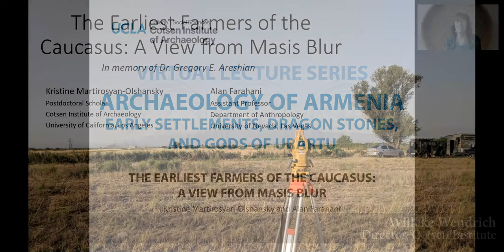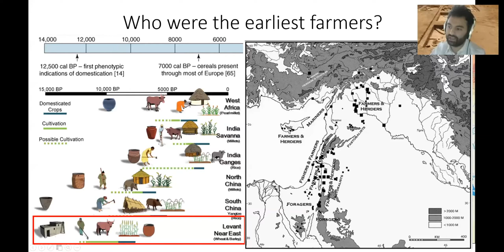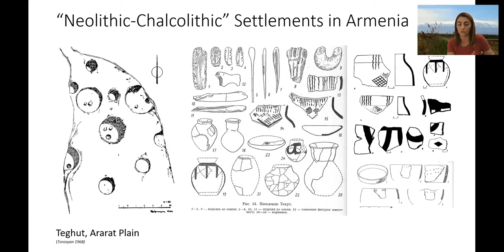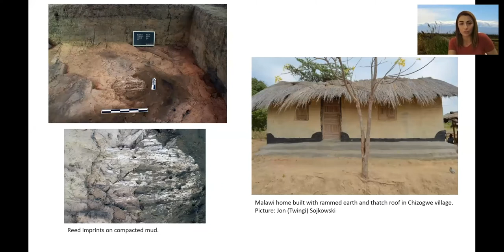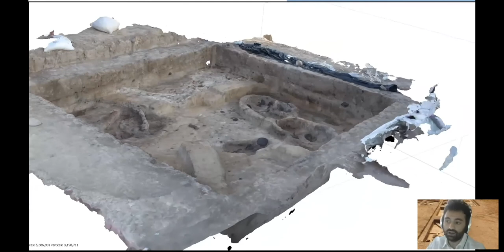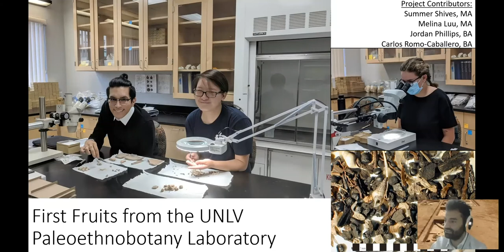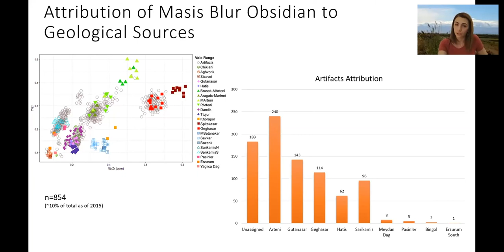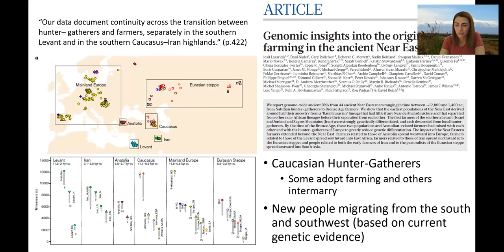The Earliest Farmers of the Caucasus - Kristine Martirosyan-Olshansky and Alan Farahani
The Earliest Farmers of the Caucasus: A View from Masis Blur
First lecture in Archaeology of Armenia: Early Settlements, Dragon Stones, and Gods of Urartu
Kristine Martirosyan-Olshansky, Postdoctoral Scholar, CIoA, UCLA
Alan Farahani, Assistant Professor of Anthropology, UNLV

This talk is a summary of research conducted at the archaeological site of Masis Blur, an early farming community located in the Ararat plain of Armenia and occupied continuously for nearly a millennium from ca. 6200 cal. BC – 5200 cal. BC. While much is known about how communities in west Asia adopted a farming way of life, much less is known about the Caucasus. The Masis Blur Archaeological Project explores the rhythms of everyday life at the Neolithic village in this understudied region using high resolution techniques to recover, record, and analyse the material remains of day-to-day activities. The talk highlights recent fieldwork and preliminary results from Masis Blur with specific focus on enhanced photographic techniques (photogrammetry), archaeological plant remains , animal husbandry, obsidian procurement, and a few key discoveries such as calcified basket remains, evidence of thatched roofs, and pigment processing workshops  which, to date, are singular for the region.